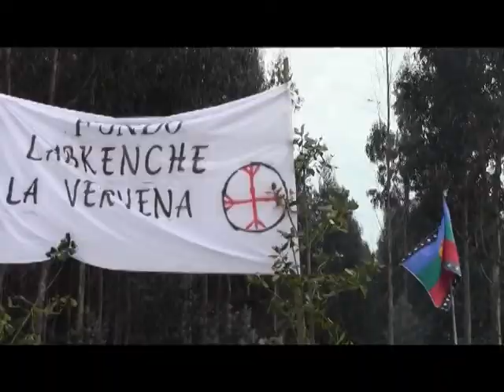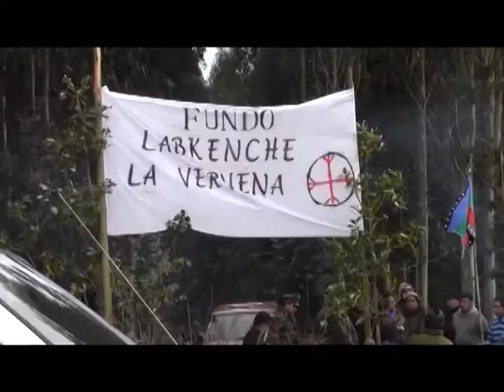Con diálogo y respeto intentan resolver toma indígena En Cañete